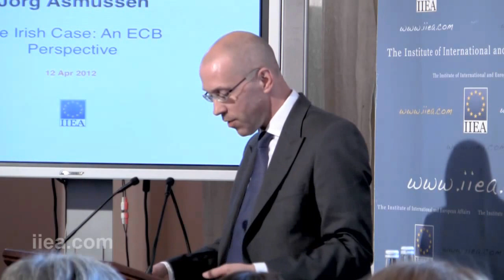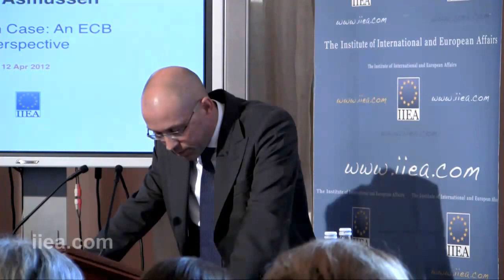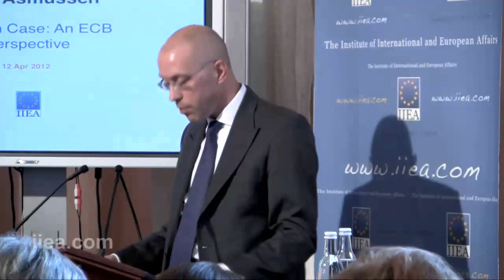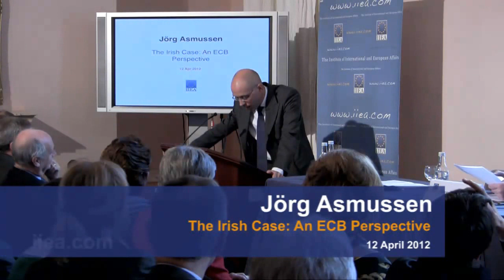Jörg Asmussen on The Irish Case: An ECB Perspective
About the Speech:

In setting monetary policy and as a member of the Troika, which has provided Ireland's bailout funds and oversees Ireland's recovery program, the European Central Bank now plays a major role in the Irish economy. Against this backdrop the IIEA held a keynote address by Jörg Asmussen, which described the state of the Irish economy from the perspective of the European Central Bank.

About the Speaker:

Jörg Asmussen has been a member of the six person Executive Board at European Central Bank (ECB) since January 2012, when he replaced Jurgen Stark. Prior to taking up his post in the ECB, Mr Asmussen served as State Secretary at the German Federal Ministry of Finance. He has held positions in an array of international organisations including the G7, the World Bank, the EBRD and he currently is a Member of the Steering Board for the project on the future of the International Monetary System with the World Economic Forum.